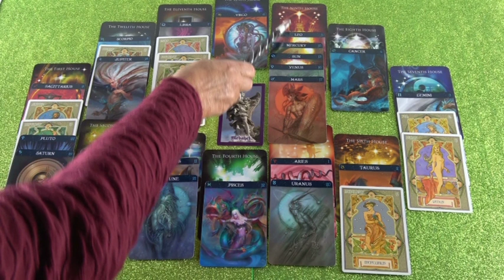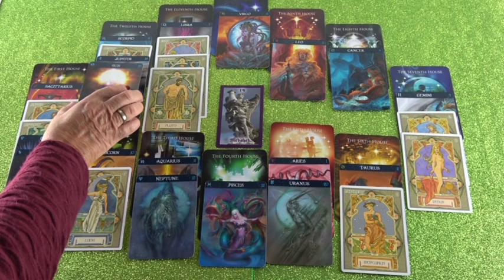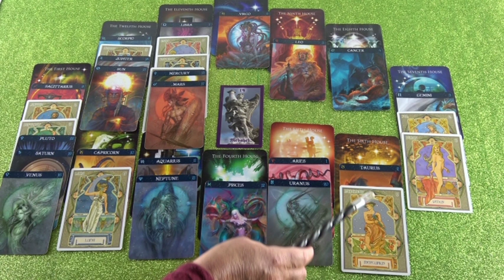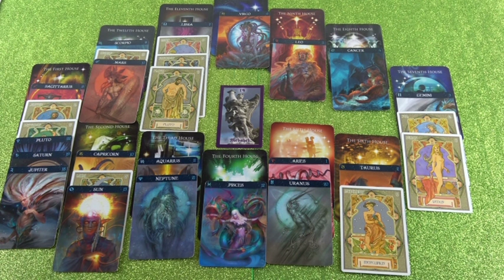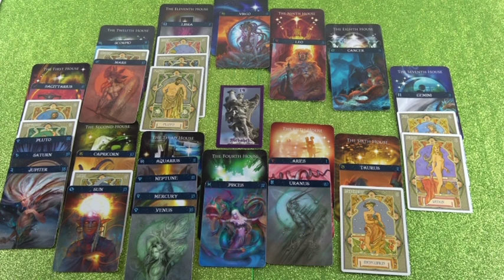Jahreshoroskop 2019 (Meriana)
Hotline:
Meine 5 Kanäle:
Venezianisches Liebesorakel
Orientalisches Liebesorakel
Meisterin des Kartenlegens
Nofretete's Offenbarungen
Fernöstliches Liebesorakel
Bild: Shuttersock/Neirfy